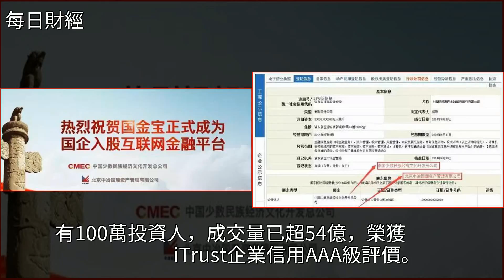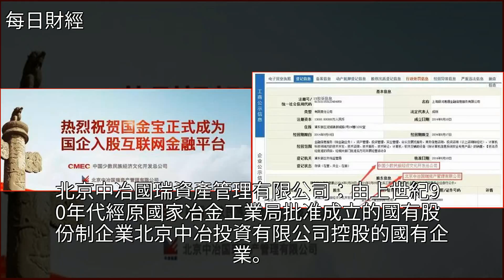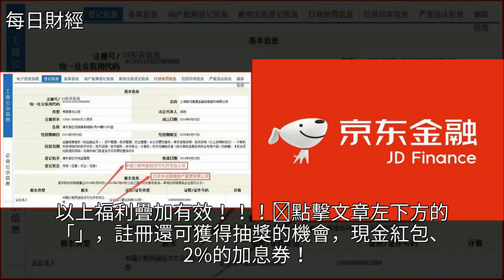餘額寶慘敗！馬雲最擔心的事情發生了！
餘額寶慘敗！馬雲最擔心的事情發生了！金融,京東,投資,電子商務,中冶集團餘額寶慘敗！馬雲最擔心的事情發生了！金融 京東 投資 電子商務 中冶集團